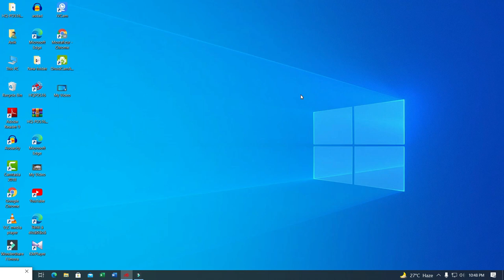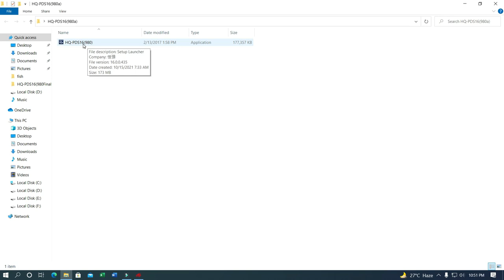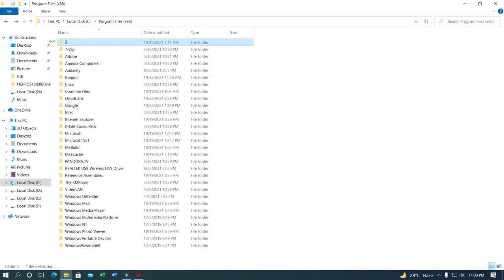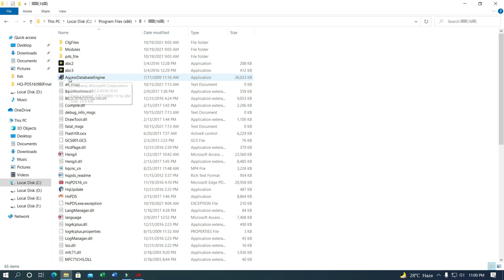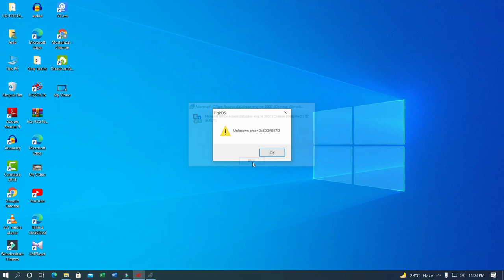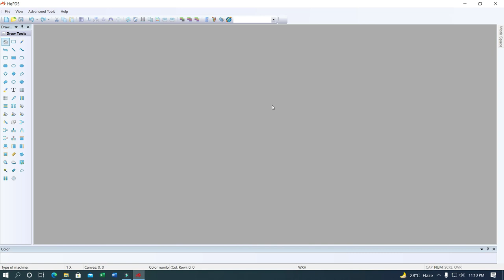How to Fix unknown error 0X800AOE7D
Problem in unknown error  discussed in detail in this video.

unknown error 0x800aoe7d is a difficult problem of hqpds software
So I think it's important to discuss the solution to this problem
and i discuss  about this all points,I will try my best to present all the solutions to this issue.
We will discuss this issue with you again later.